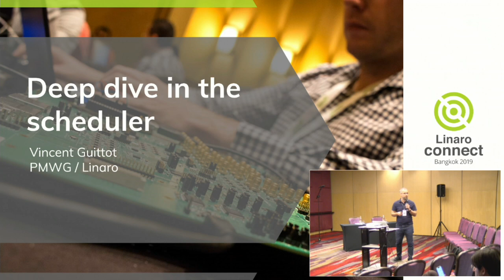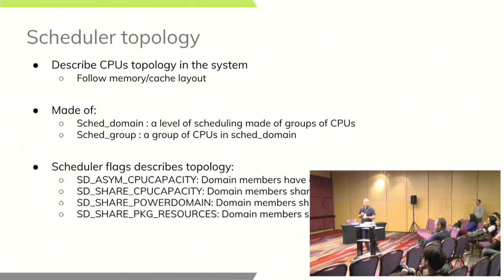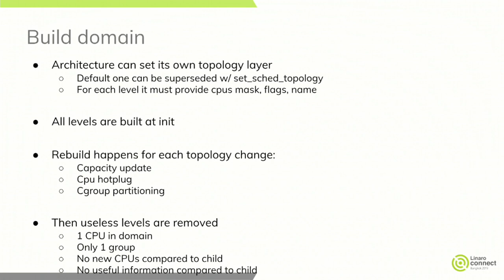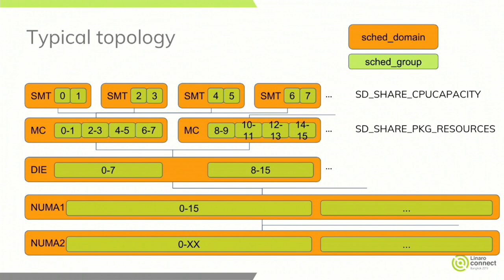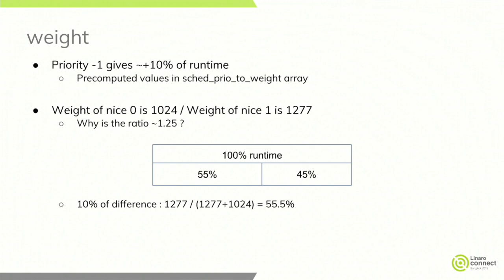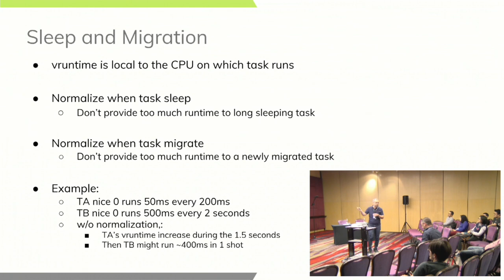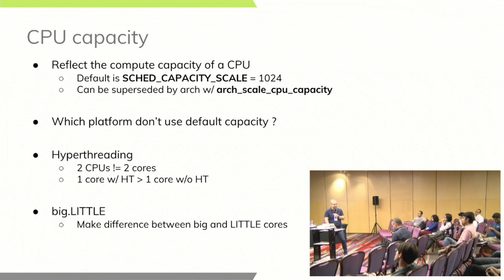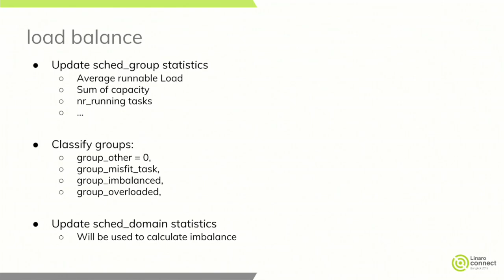BKK19-TR06 - Deep dive in the scheduler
Abstract
This training will present the details of some parts of the scheduler like the task placement during wake up path, the cgroup in the scheduler or how CPU compute capacity is used to balance tasks on the system.

Vincent Guittot / PMWG technical leader Linaro
Vincent has worked on developing drivers for various peripherals and coprocessors in mobile phones during 12 years. In 2005, he began to focus on mobile phones that ran Linux then Android and spent the last years of this period to optimize the power consumption of android platforms. As a member of the Linaro power management working group, he works on improving the energy efficiency of embedded system but not only with special interest for scheduler.